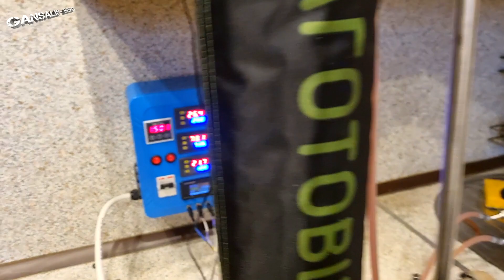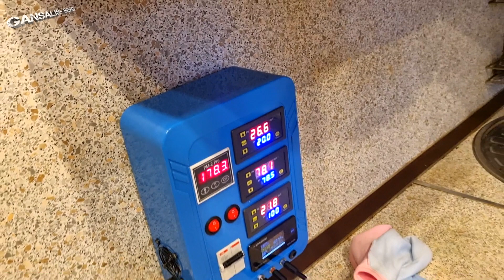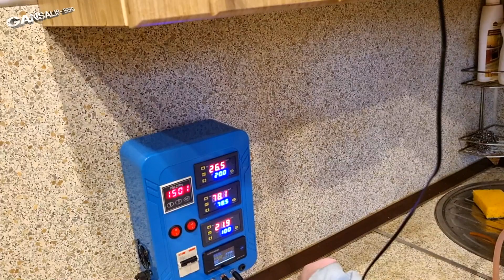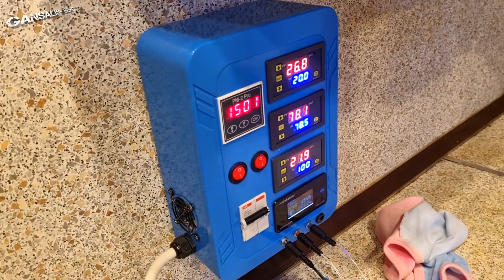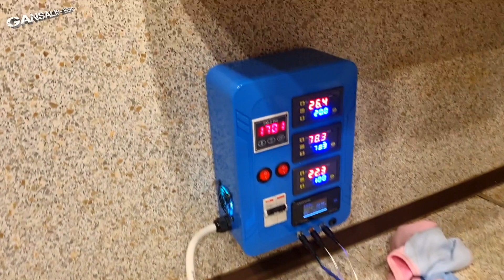Самый компактны узел отбора и орошения в диоптре 85 мм . Тест узла . Первый блин комом )))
Привет друзья .
Без предупреждения Саша Рожко отправил мне на тест своё новое творение , попросил испытать и дать объективную оценку без лукавства и преукрас .
Смотрите что получилось )))

МЗБО , скидка 5% на всё 3-х дюймовое оборудование если скажите , что от Gansalis*a ))))))
СПН-Комплект ( скажите что от меня и будет скидка 100р с килограмма )